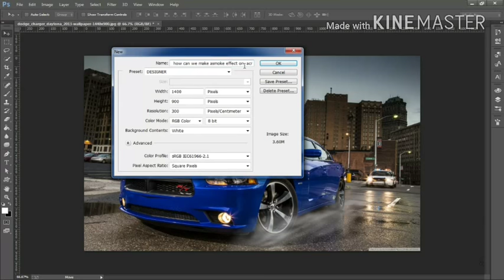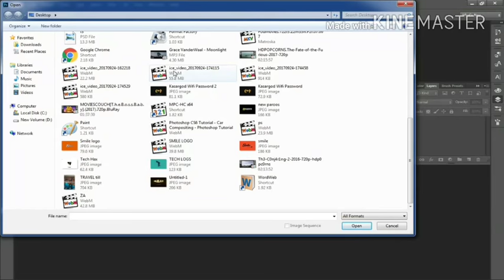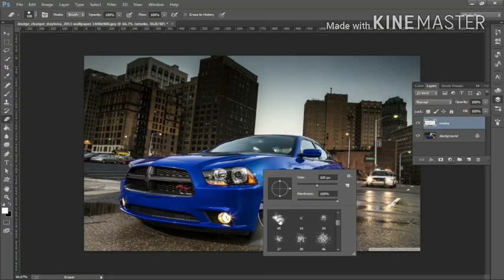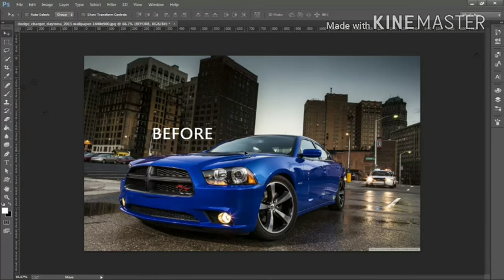Smoke on Tires Effect in Photoshop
This is a cool tutorial that will teach you to make Cool drift smoke for cars!!!
how to make a logo in photoshop cs6
how to make a logo in photoshop cc
how to make a logo in photoshop cs5
how to make a logo in photoshop 7
how to make a logo in photoshop cc 2015
how to make a logo in photoshop cc 2017
how to make a logo in photoshop cs3
how to make a logo in photoshop 7.0
how to make a logo in photoshop cs4
how to make a logo in photoshop video tutorials
how to make a logo in adobe photoshop
how to make an logo in photoshop
how to make an logo in photoshop cs6
how to make an logo in photoshop cs5
how to make a logo a watermark in photoshop
how to make a logo a vector in photoshop
how to make a logo in photoshop for photography
how to make a logo in photoshop transparent
how to create a logo in photoshop online
how to make a 3d logo in photoshop cs6
how to make a logo by photoshop
how to create logo by photoshop cs6
how to make a logo in photoshop cs2
how to make a logo in photoshop cs6 pdf
how to make a logo in photoshop cs6 for beginners
how to make a logo in photoshop elements
how to make a logo in photoshop elements 15
how to make a logo in photoshop elements 12
how to make a logo in photoshop elements 11
how to make a logo in photoshop elements 10
how to make a logo in photoshop elements 13
how to make a logo in photoshop cs5 extended
how to make a photography logo in photoshop elements
how to make a logo look embroidered in photoshop
how to make a logo look embossed in photoshop
how to make a logo in photoshop free
how to make a logo in photoshop for youtube
how to make a logo in photoshop for beginners
how to make a logo from photoshop
how to make a logo for photography in photoshop cs6
how to make a logo from scratch in photoshop
how to make a logo for website in photoshop
how to make a logo from a picture in photoshop
how to make a watermark from a logo in photoshop
how to make a logo in photoshop illustrator
how to create a logo in photoshop illustrator
how to make a logo in photoshop in urdu
how to make a logo image in photoshop
how to make a logo into 3d in photoshop
how to make a logo in 3d in photoshop
how to make a logo look vintage in photoshop
how to make a tattoo in photoshop look real
how to make a page in photoshop landscape
how to make a photo in photoshop look vintage
how to make a picture in photoshop look professional
how to make a photo in photoshop look like cartoon
how to create a photography logo in photoshop cs6
how to make a photoshop pattern
how to make a photoshop poster
how to make a photoshop picture black and white
how to make a photoshop picture bigger
how to make a photoshop portfolio
how to make a photoshop picture transparent
how to make a photoshop picture smaller
how to make a logo in photoshop touch
how to make a text logo in photoshop
how to to make a logo in photoshop
how to make logo in photoshop cs6 tutorials
how to make a picture in photoshop transparent
how to make a layer in photoshop transparent
how to make a shape in photoshop transparent
how to make a background in photoshop transparent
how to make a selection in photoshop transparent
how to make a logo using photoshop
how to design a logo using photoshop
how to make a logo in photoshop video
how to create a logo in photoshop video
how to make a vector logo in photoshop
how to make a vintage logo in photoshop
how to make a vector logo in photoshop cs6
how to make a vector logo in photoshop cs5
how to make volkswagen logo in photoshop
how to make vodafone logo in photoshop
how to make a logo in photoshop with transparent background
how to design a logo in photoshop cs5 youtube
how to make a youtube logo in photoshop cs6
how to make your logo in photoshop
how to make a watermark with your logo